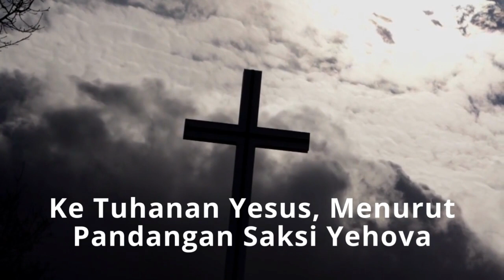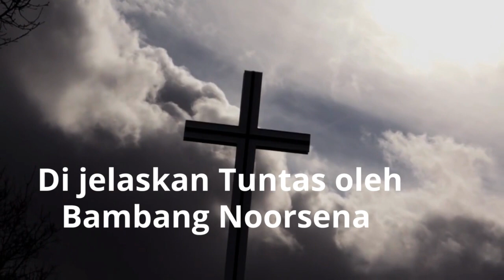Benarkah Yesus Tidak Lebih Besar Dari ALLAH ?? Meluruskan Pemahaman Saksi Yehova : Bambang Noorsena